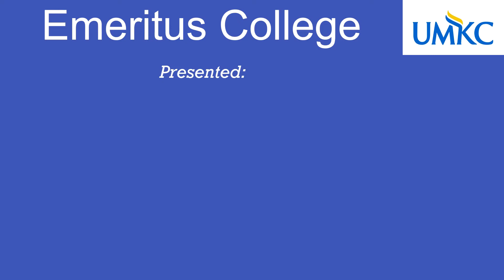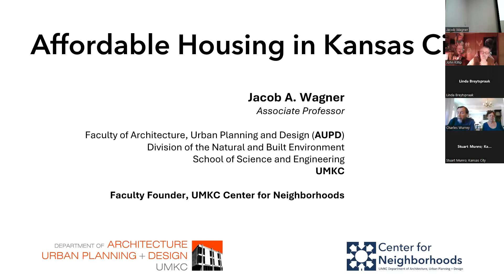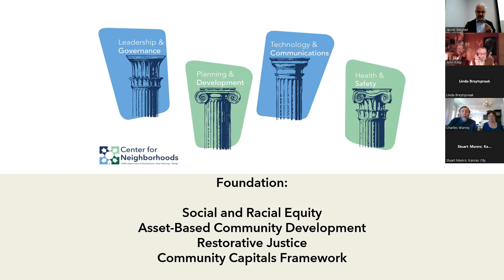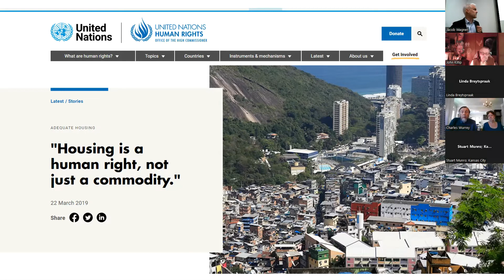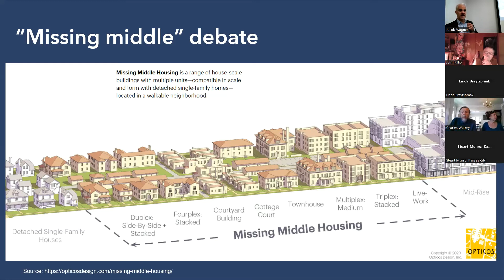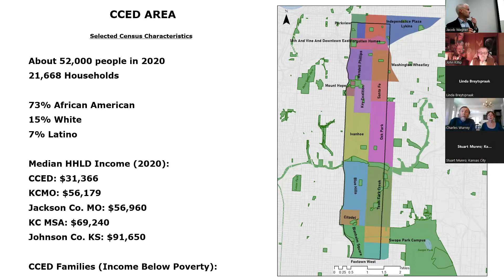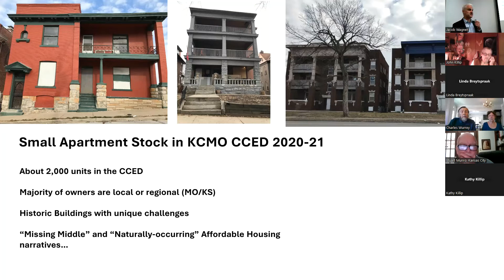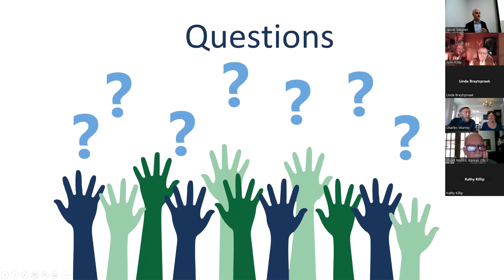Small Apartment Buildings and Neighborhood Diversity: Affordable Housing in Kansas City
On October 10, 2022, Jacob Wagner, Associate Professor of Urban Planning & Design at UMKC and Director of the Urban Studies Program, presented his research "Small Apartment Buildings and Neighborhood Diversity: Affordable Housing Issues in Kansas City’s Historic Urban Neighborhoods" to the audience of emeriti at the Emeritus College of UMKC.
Jacob described the missing middle in the spectrum of housing from single family homes to multi-family apartment complexes. What is the effect when small apartment building and other small-scale housing living environments are missing?  In cities like Kansas City where such housing still exists but is poorly maintained or blighted, can assessment and renovation improve city living by presenting small-scale and affordable housing?

This is a monthly program by the Emeritus College at UMKC for its members, partly present in person and partly remotely.